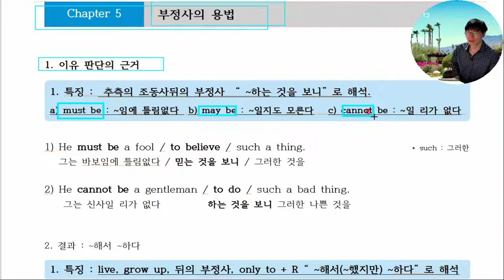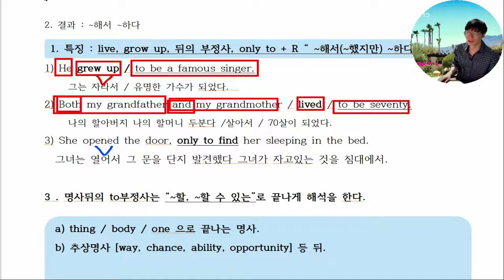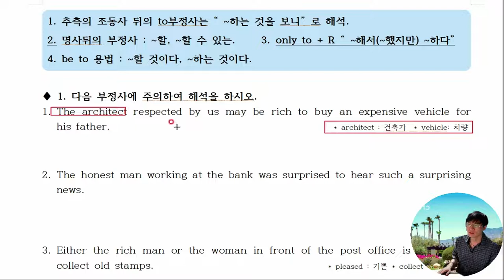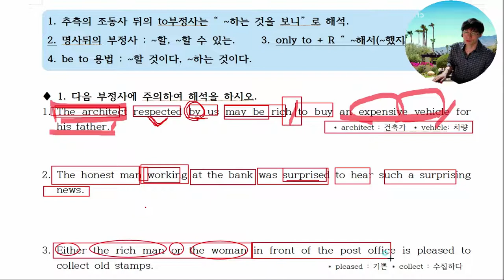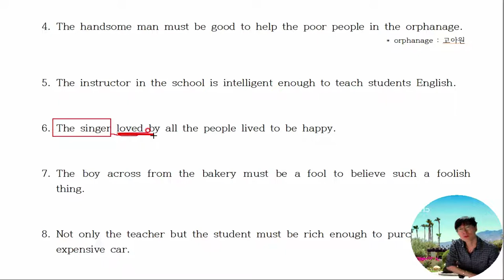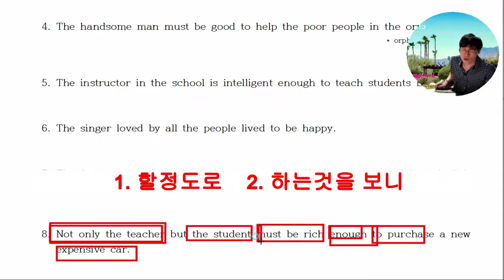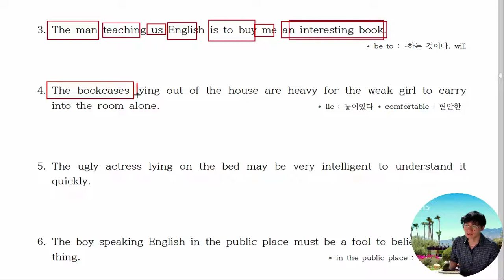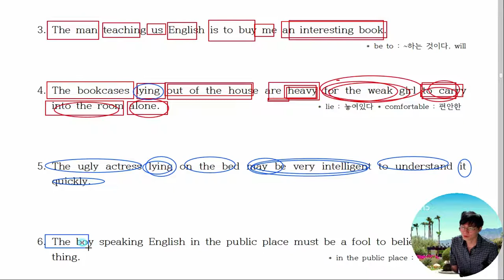5, 부정사의3가지용법구별하는가장쉬운방법, 기초에서 배우지 못한 부사적용법과 형용사적 용법 입니다.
100% 장담합니다. PT봉선생 구문독해 공부하면 중학교 교과서 정도는 껌입니다.